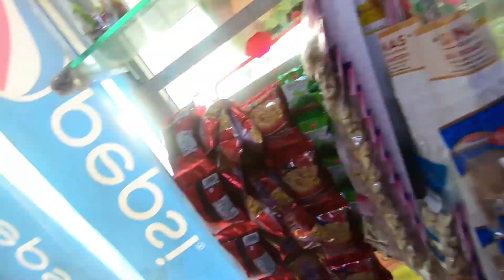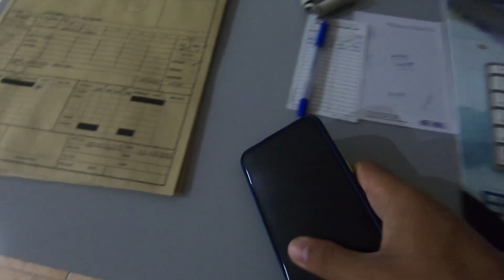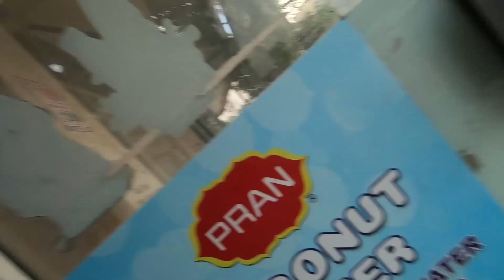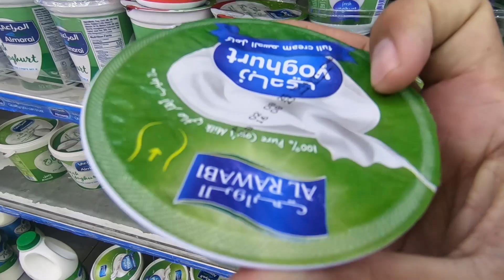we Started again playing Badminton and my finished tikka recipe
chicken tikka
badminton
playing badminton
daily vlog
vlogs
vlogging
my finished tikka recipe
we Started again playing Badminton